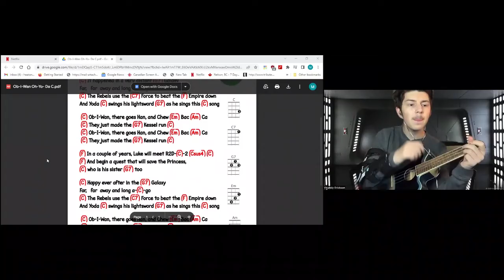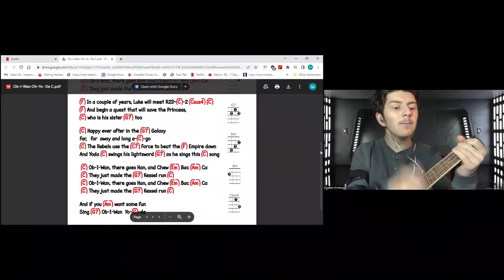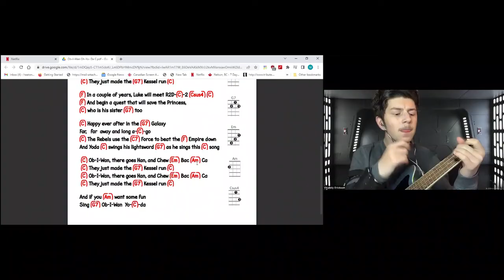Day #22 of 100daysuke2023 Ob I Wan Oh Yo Da Ukulele Cover By Vicalely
The links to the sheet music,my website and my gumroad are below.